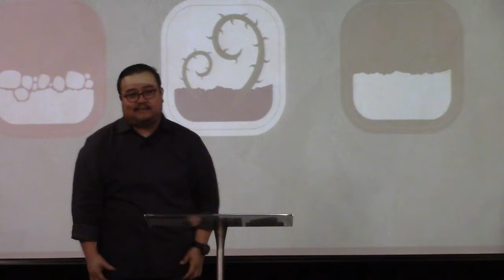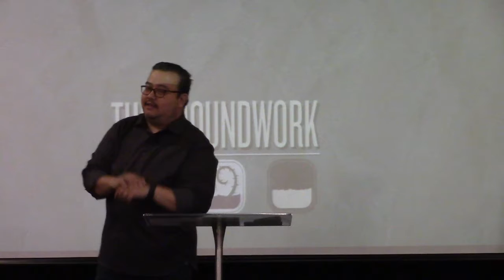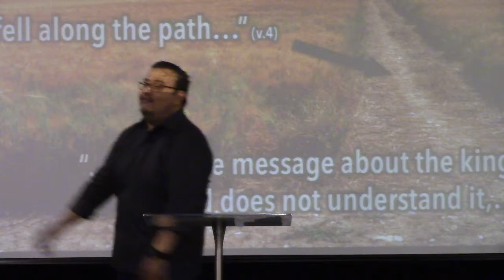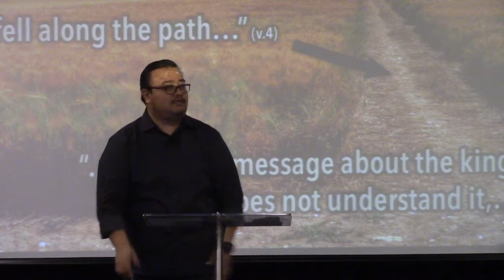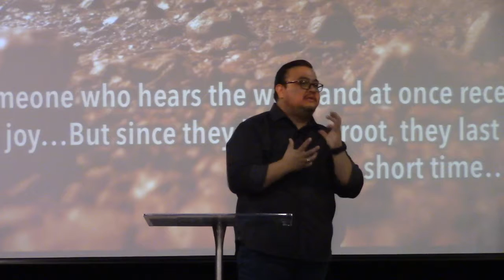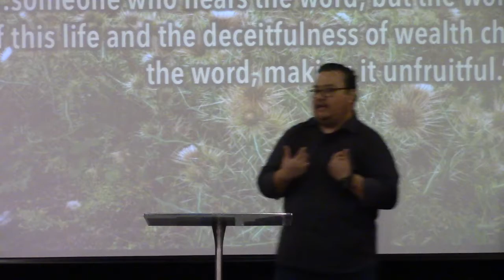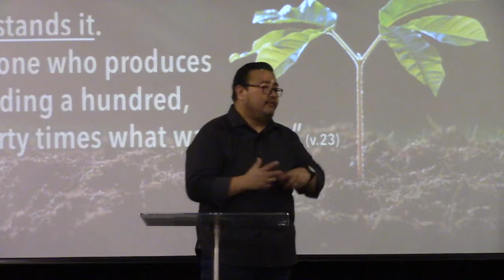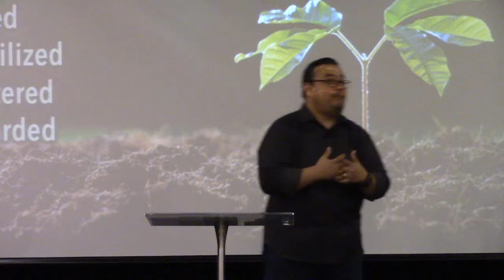Boston CBC - 2019.09.08 - The Groundwork